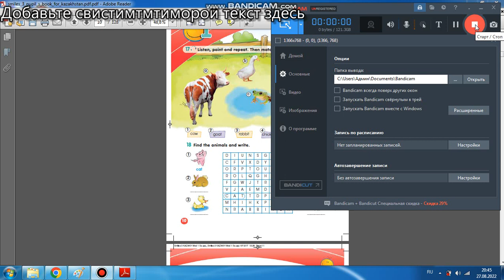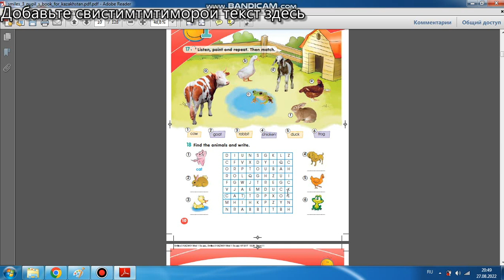3 класс ағылшын, 3 Smile pupil`s book p 10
жаттығу жауаптары